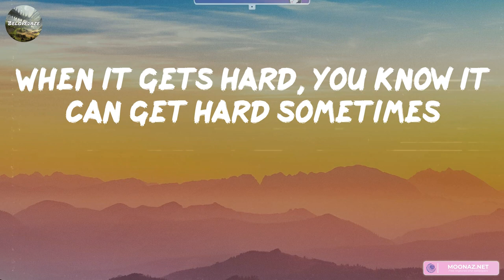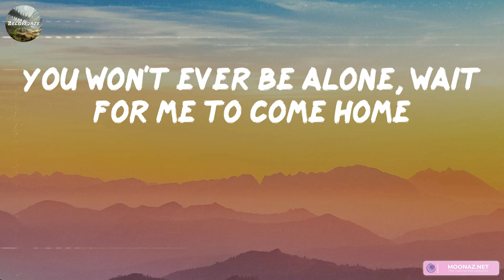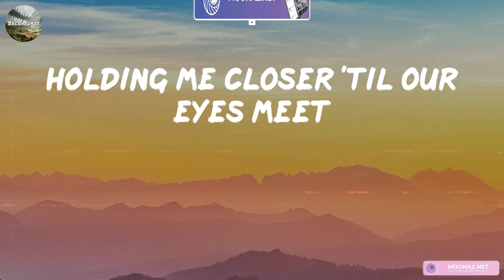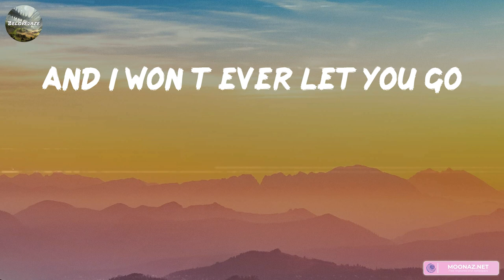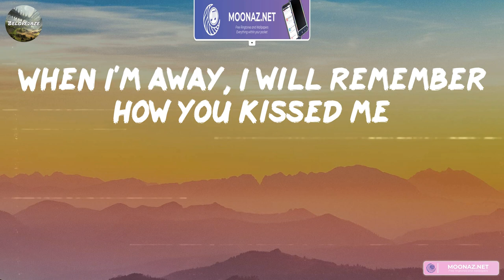Photograph - Ed Sheeran [Lyrics] | One Direction, Ali Gatie, Stephen Sanchez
👋 Hey guys, welcome to Belovedaze!